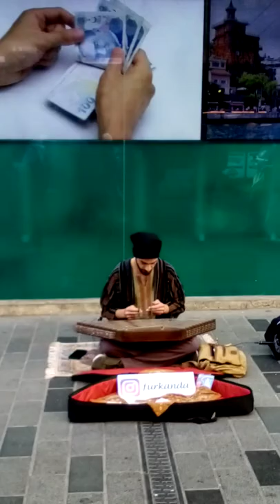SANATÇILARIN TELİF HAKLARI NEREDE? AKIN OK